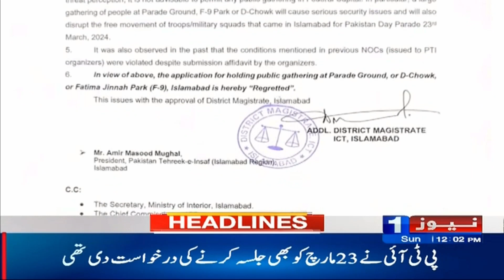Pak Afghan Breaking News | Newsone Headlines 12 PM